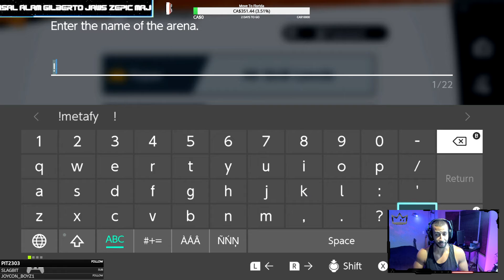How To Prepare Yourself For A Tournament In Smash Ultimate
Add me for any questions you may have regarding the master class!
Discord name: Trixx#9164

Join the conversation on Twitch!
Every day Between 8pm EST - 1am EST

Thumbnail Background by: willytheterrymain and JoBen